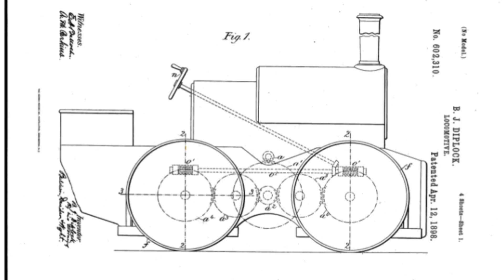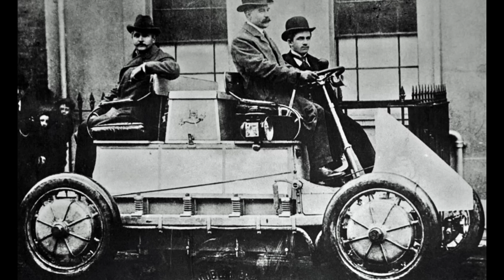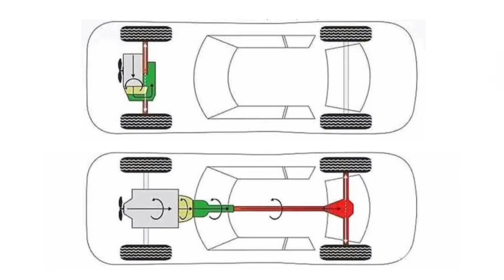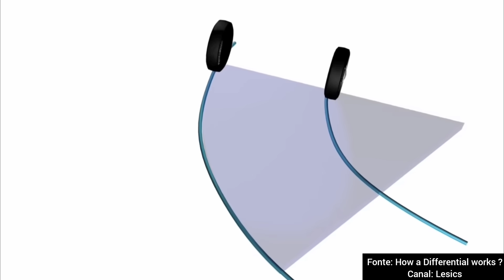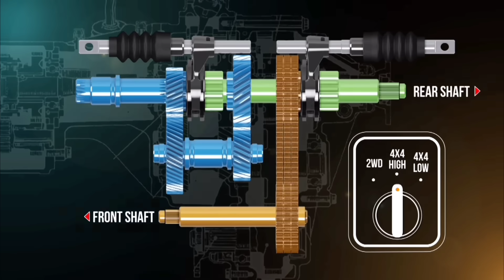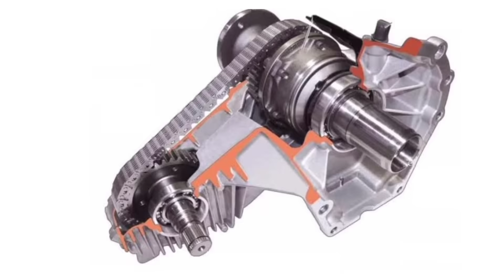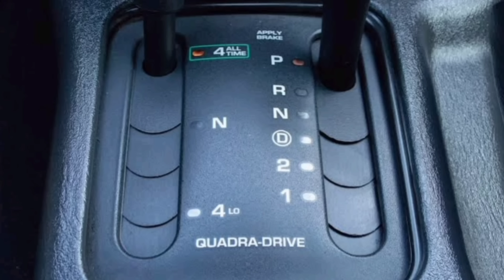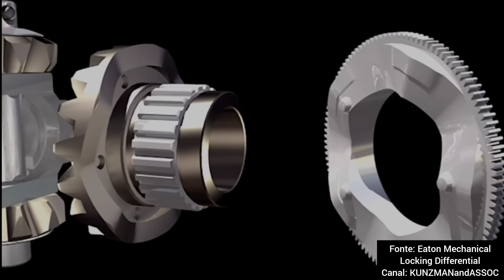Como FUNCIONA o sistema de TRAÇÃO 4X4?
A tração nas quatro rodas, também conhecido como 4x4, é um sistema em que o carro é capaz de tracionar com todas as rodas, sendo perfeito para encarar estradas pouco amigáveis com barro, neve ou areia.

Os primeiros projetos surgiram ainda no século XIX, mas foi somente na Segunda Guerra Mundial que ganharam popularidade, sendo um importante aparato para os veículos militares enfrentarem os piores terrenos.

Um modelo que ganhou destaque tanto no conflito, quanto após o seu fim foi o compacto Willys-Overland Jeep, fazendo bastante sucesso por sua capacidade de superar obstáculos!

Para um veículo 4x4 funcionar precisa de uma importante peça: a caixa de transferência que administra a tração do veículo podendo atuar no modo 4x2, 4x4 e 4x4 reduzido, onde se encurta a relação das marchas para encarar os terrenos mais difíceis!